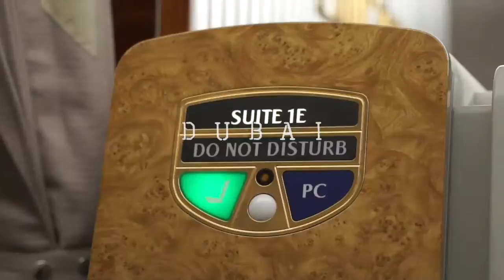First class Emirates!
using all my miles from the past 4 years to experience first class for the first time with emirates!